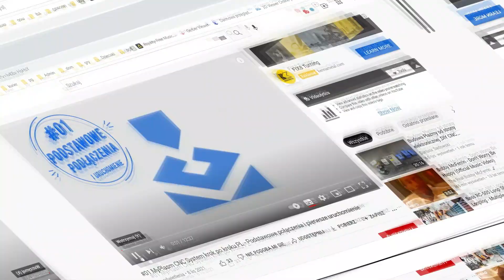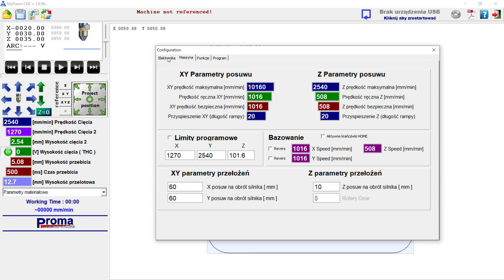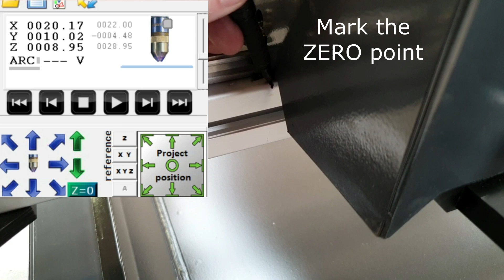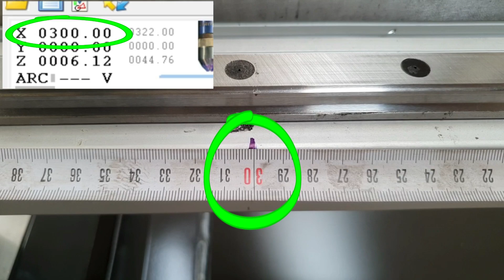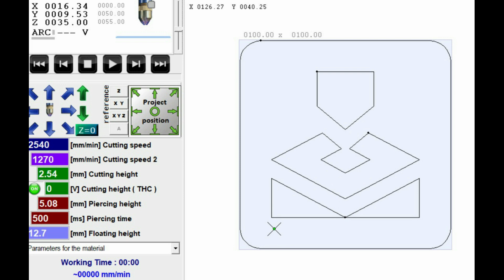# 02 MyPlasm CNC Step by step EN - Drives Configuration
The second episode of a series of tutorial videos - MyPlasm CNC System step by step.

In episode # 02 I show how to startup and configure drives.